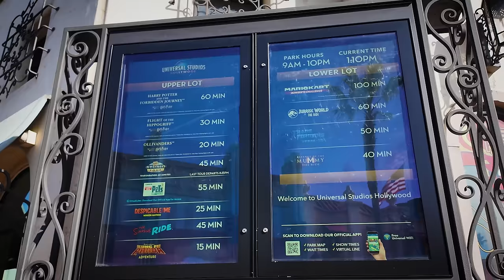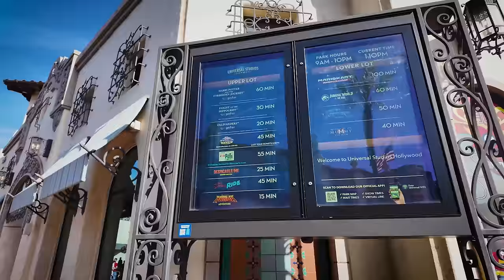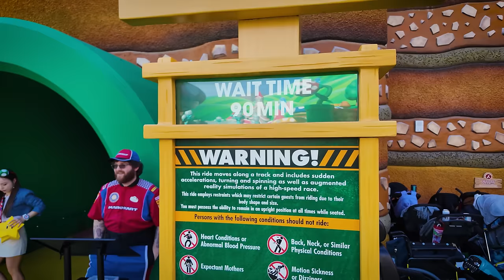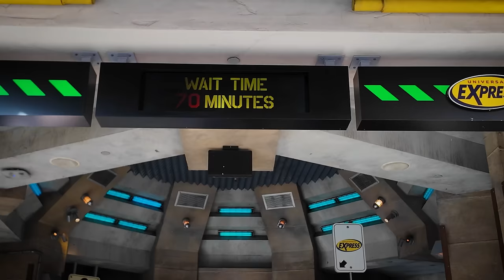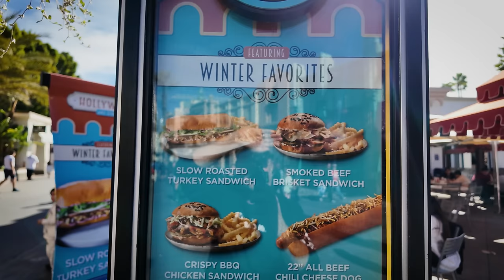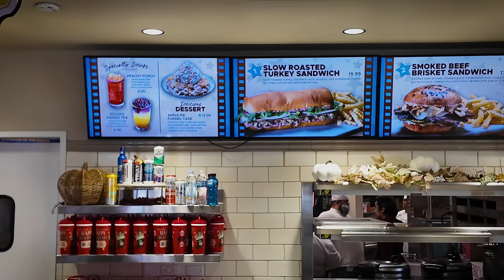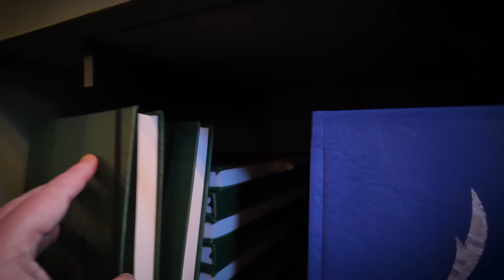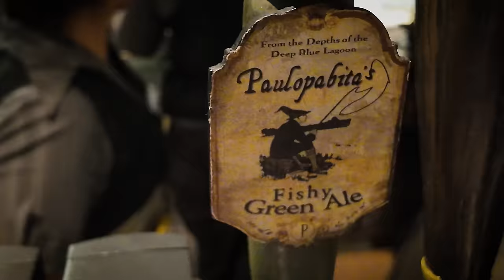Construction updates, new food and rides at Universal Studios Hollywood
We're in Universal Studios Hollywood to catch up on news from the park.  We'll be looking at construction for Fast and the Furious coaster, trying some new food from the new menu at Hollywood and Dine, and catch a few rides around the park.

and help support Fresh Baked and get great service and support from GetAwayToday.

Special thanks to our Producers:

👊 Derek Gathercole
👊 Evan Layton
👊 Greg Morrison
👊 Michael Sullivan
👊 Eric Hoffman
👊 Jenny
👊 Tim Kaiser
👊 Photon Empress